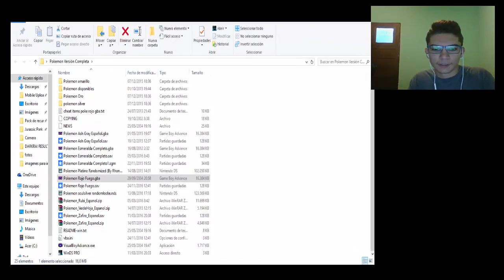Guía Pokémon Rojo Fuego - Ep. 17 | SEXTA MEDALLA, KABUTO REVIVIDO Y GRAN FAIL...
Hola a todos!! Hoy estamos en el episodio 17 de la guía de Pokémon Rojo Fuego, en la cual conseguimos la sexta medalla luchando contra Sabrina y revivimos al fósil domo, del cual obtenemos a Kabuto en Isla Canela!! Se me olvidó poner la medalla en el layout, con lo que en el siguiente episodio la tendréis :D
También nos acompaña un fail muy fail xDDDD
10 LIKES?!?!?!